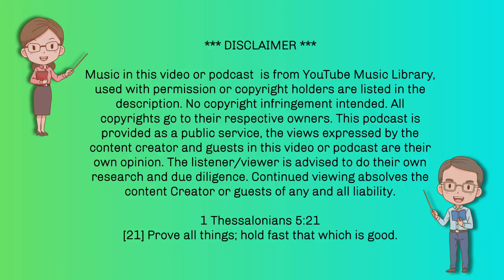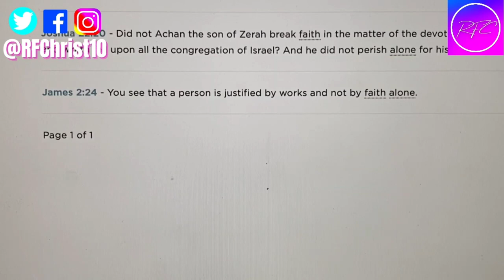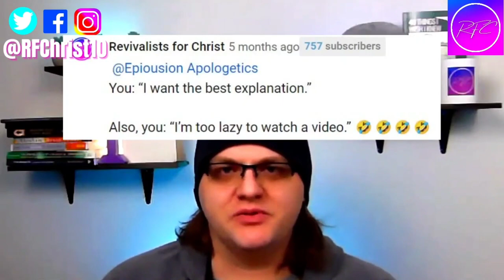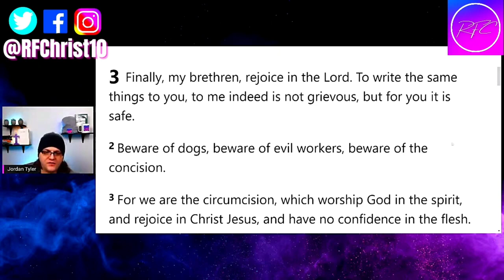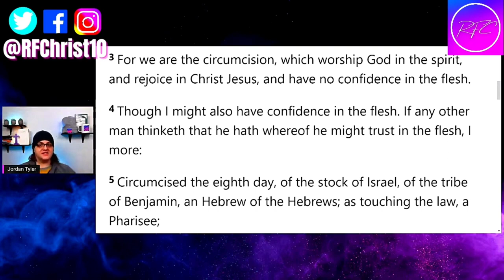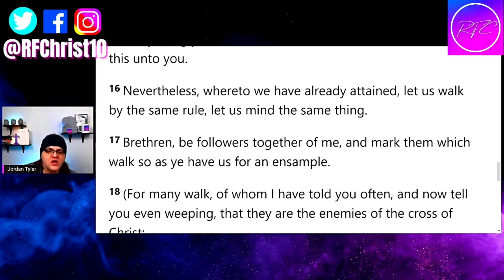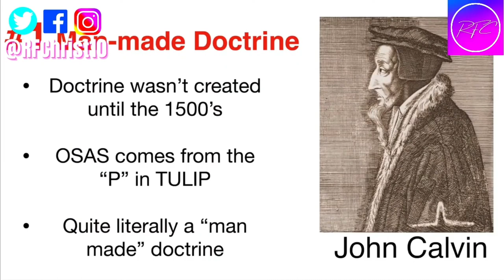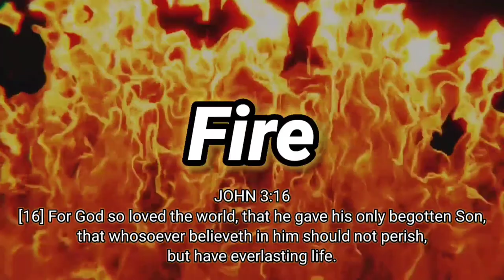Jordan R.F.C. Brings The FIRE on Epiousion Apologetics 🔥🔥🔥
Revivalist for Christ - Jordan Tyler

R.F.C.'s Channel

4TheMostHighJesus

* Used with permission. Re-upload.